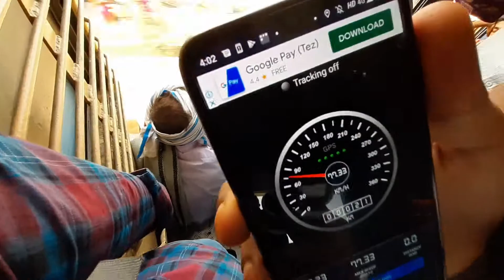ये है General Coach का हाल ! General Coach Indian railways | General coach journey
Share this .

Susbcibe the channel.